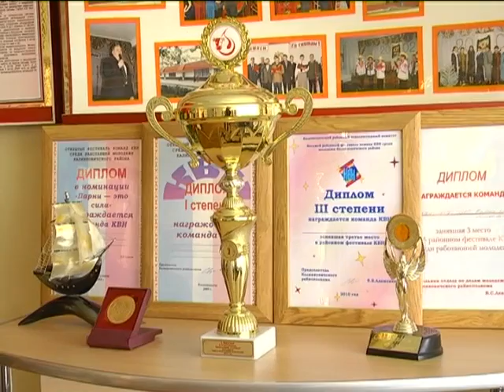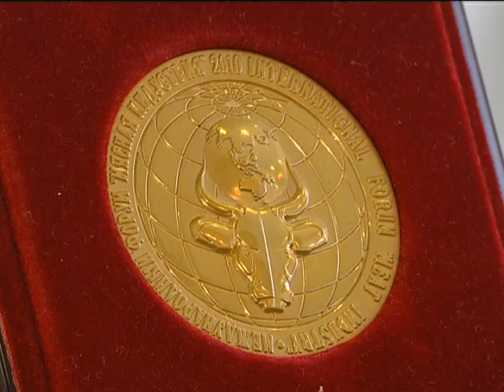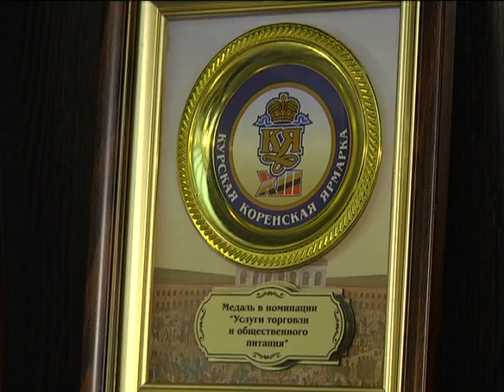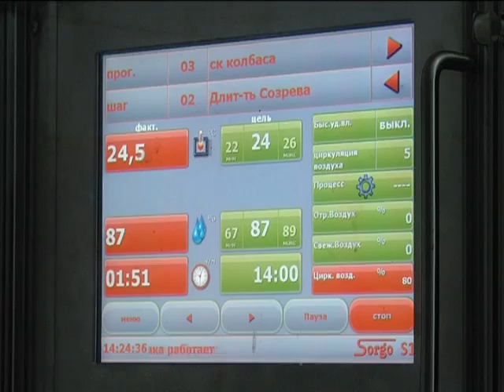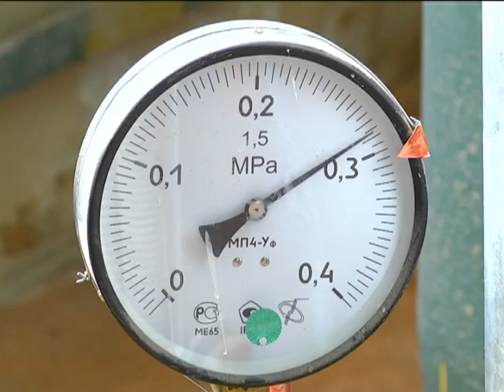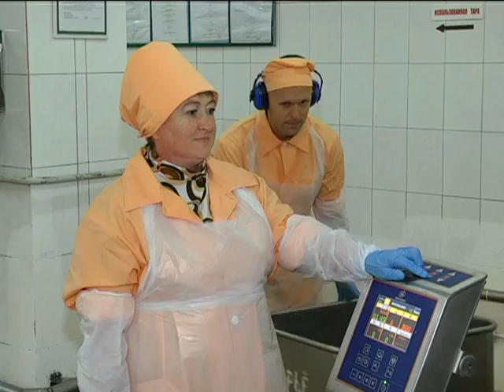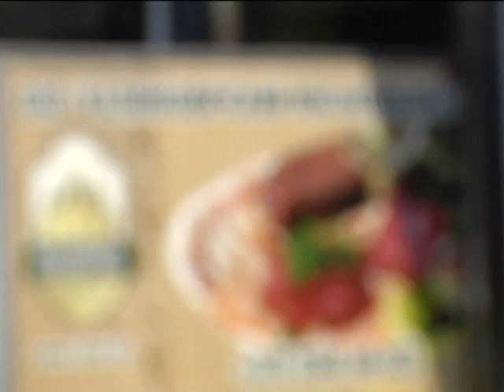21 08 2015 Человек Года Курлович КМК 10 40